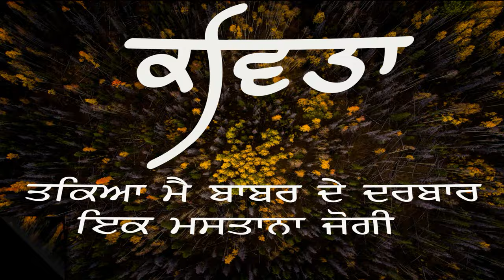Takeya Me Babar De Darbar | Joginder Singh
Song Credits

Kavita: Takeya Me Babar De Darbar

Singer:Joginder Singh

Mix & Master : Gurpreet Singh (Sukhmani studio)

Music Label: Kirtan Amrit